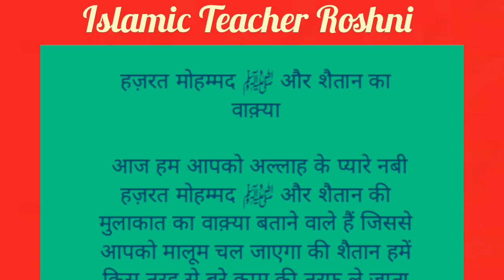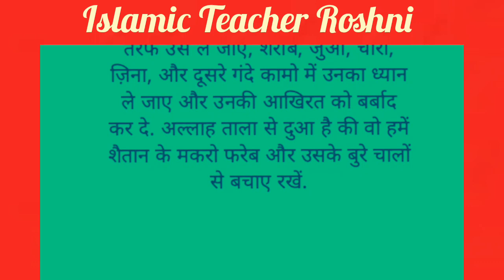Hazrat Muhammad aur Shaitan ka vakya || हजरत मोहम्मद “ﷺ और शैतान का मिलना कैसा हुआ !!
is video me setan or mhhomad ka waqita btaya gya hai aap logo se gujarish hai video ko pura dekhe.

iblees ka waqiya, nabi pak aur shaitan ka waqia, nabi pak se shaitan ki mulaqat, nabi saw ask interesting question to devil, shaitan ka waqia शैतान का वाकया, shaitan se bachne ki dua, yasim khan islamic poetry, नबी पाक और शैतान का वाकया,
 नबी
 पाक का वाकया,
 मूसा अलैहिस्सलाम और शैतान का वकिया, मोहम्मद ﷺ की शैतान से मुलाकात का वाकिया, हज़रत मोहम्मद ﷺ और शैतान का वाक़्या,
 waqiya, हुज़ूर की शैतान से मुलाकात, surte

kuraan padne ki fajilat
Urdu hadees ki suchchi baate
allha ki hadees shreef
Ramjaan ki hdees suchchi baate
ya allhahu ya rhemanu ya rahimu
alha hu samad ka Wazifa
allha hu samad padne ki fazilat

Your Requires
Durood Shareef ki fazilat
Hadees of Durood Sharif
Durood paak padhne ke fayde
Best collection Islamic Quaotes
Best Quotes about Allah
Hazrat Muhammad aur Shaitan ka vakya ||  हजरत मोहम्मद “ﷺ  और
la ilaha illhalha hu mhhomadur rasul allha hu